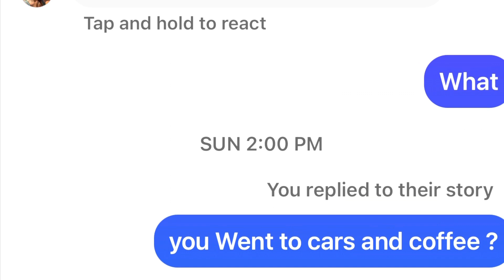Father And Daughter Go To Big SoCal Euro Car Show At Irwindale Speedway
Brian Eslick from How to Automotive and his daughter Vanessa drive up to Irwindale Speedway in her BMW E46 to attend the 2022 Big SoCal Euro car show

For more videos, tips, and to purchase recommended tools and products visit my